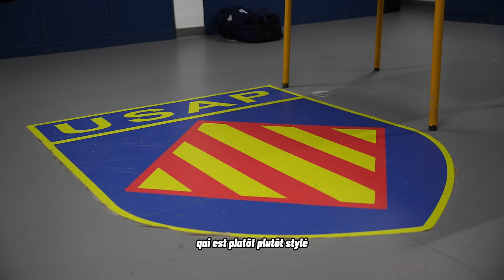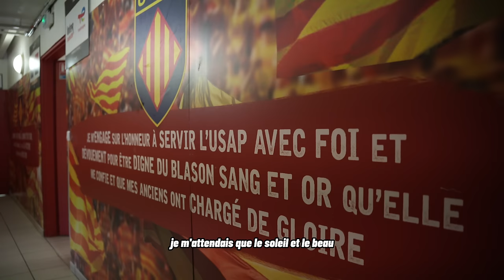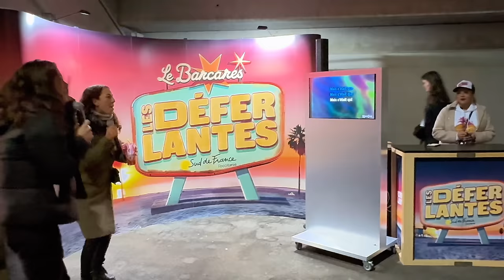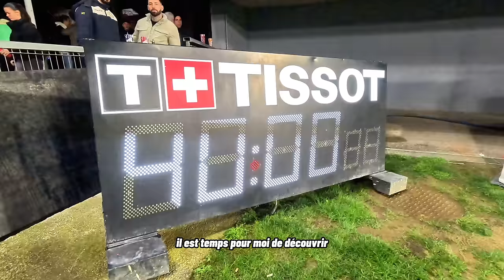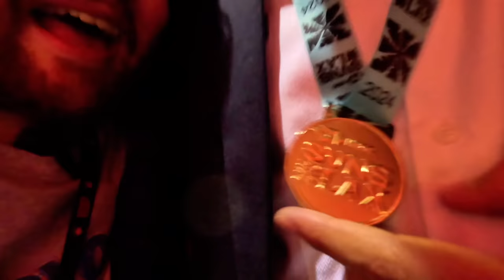COULISSES d'un match de RUGBY | USAP / TOULOUSE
Je vous propose de vivre l'ambiance d'un match de rugby au Stade Aimé Giral de Perpignan et de découvrir tout ce que vous ne pouvez pas voir habituellement. J'ai eu l'occasion de me glisser au plus près des joueurs pour assister à la rencontre de TOP 14 entre l'USAP et le Stade Toulousain.

Au passage, n'hésitez pas à laisser un petit commentaire pour m'aider à améliorer mes prochaines vidéos.

CONCERNANT LE JEU CONCOURS POUR GAGNER LE MAILLOT DÉDICACÉ :

Faites un commentaire le plus original sur cette vidéo. À savoir que le jeu concours se déroule entre Instagram et YouTube, donc je vous encourage à y participer sur les deux plateformes pour doubler vos chances de le remporter !

MON COMPTE INSTAGRAM : @rugby_o_top

J'en profite au passage pour remercier l'USAP qui m'a offert ces accès inédits. N'hésitez pas à partager cette vidéo pour aider le développement de Rugby'O'Top et me permettre de réaliser de plus gros projets.